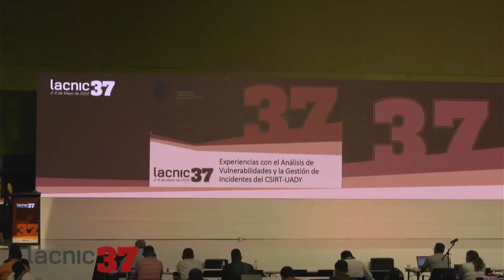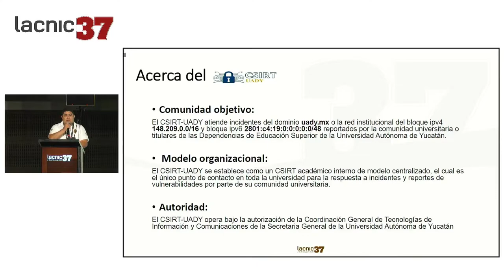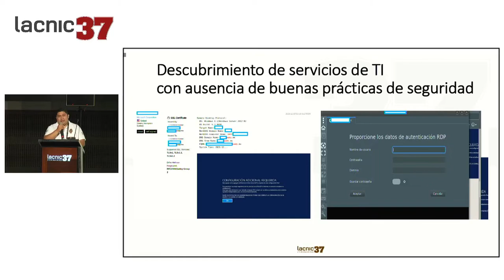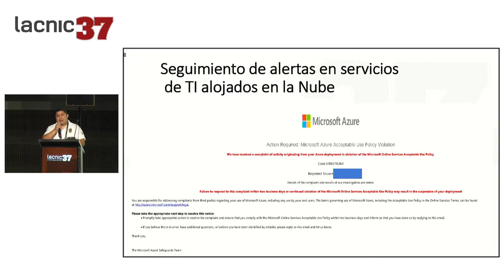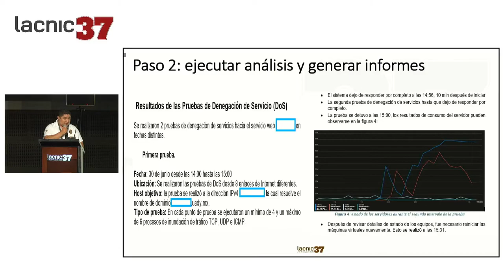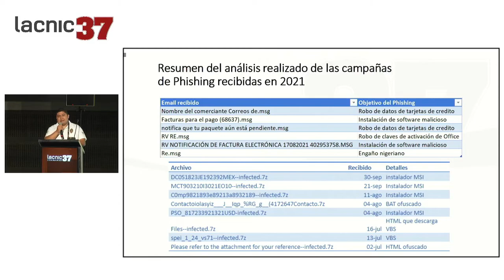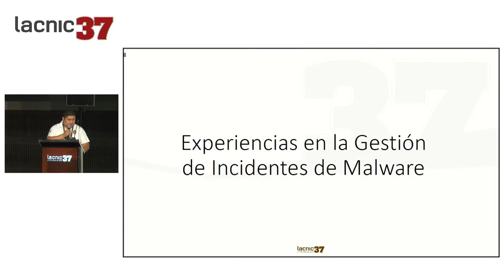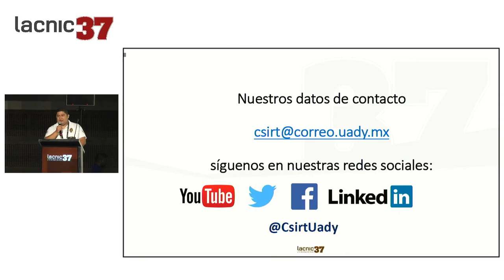Experiencias en el Análisis de Vulnerabilidades y Gestión de Incidentes del CSIRT UADY